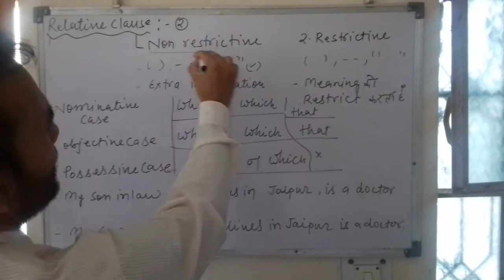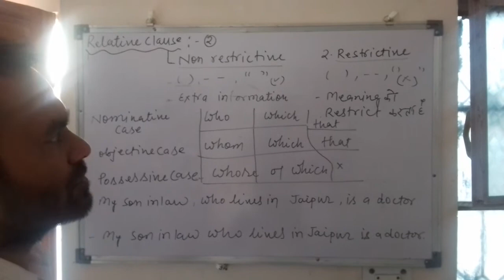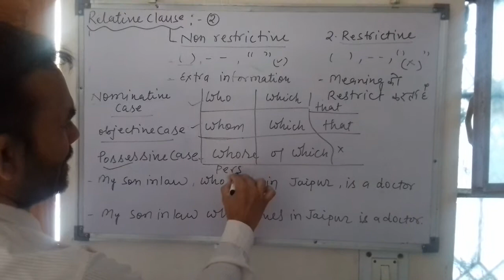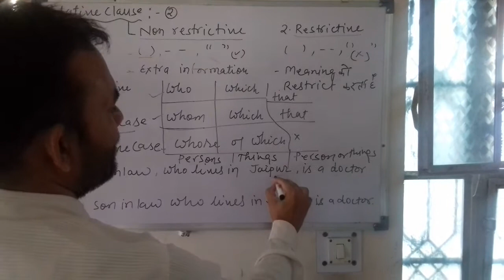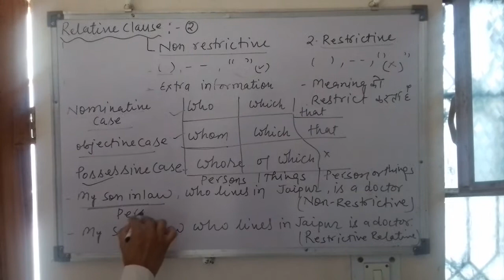RELATIVE CLAUSE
Conjunction